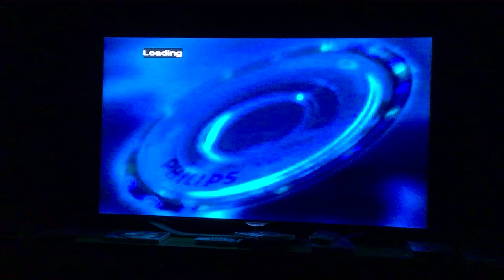Opening to Good Boy! 2003 UK DVD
Enjoy! Here's the order:
1. MGM DVD Logo
2. DVD Menu
3. Metro Goldwyn Mayer Logo